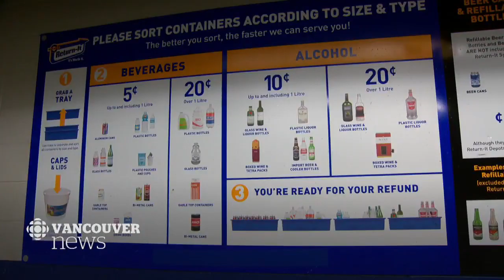Bottle deposit increase is making binners very happy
An increase to bottle deposits is making binners very happy because they'll be getting more money for their returns. Starting Nov. 1, Encorp Pacific — the industry-owned, not-for-profit organization that recycles single-use plastic and glass bottles and containers — will double its deposit value for bottles up to one litre in size bought at B.C. grocery stores. The deposit will increase to 10 cents per bottle from five cents.